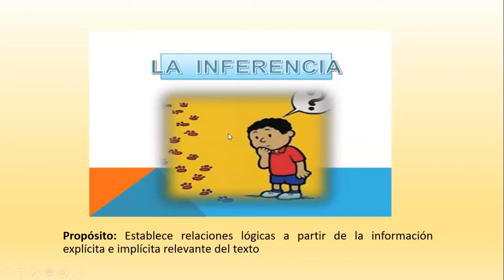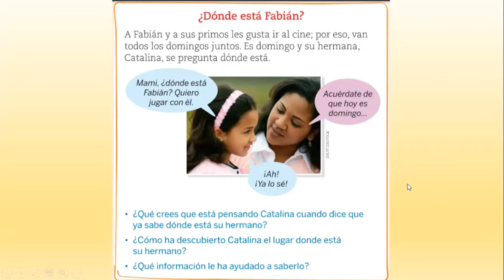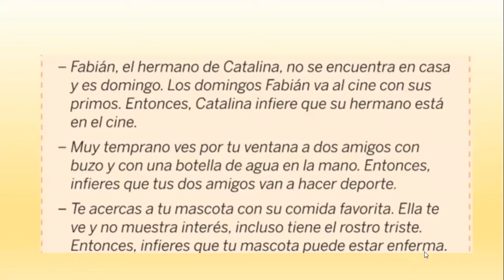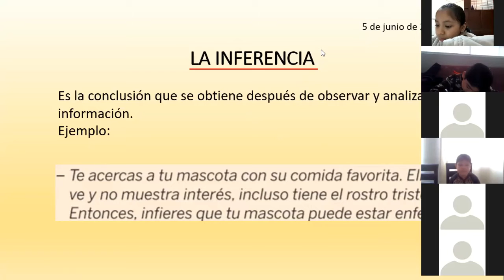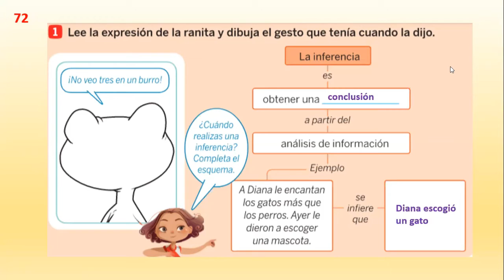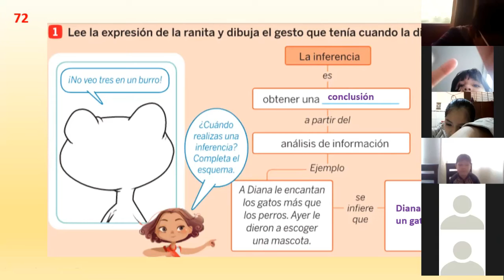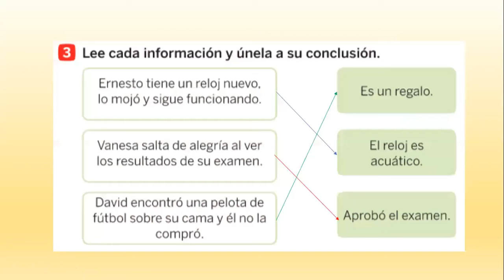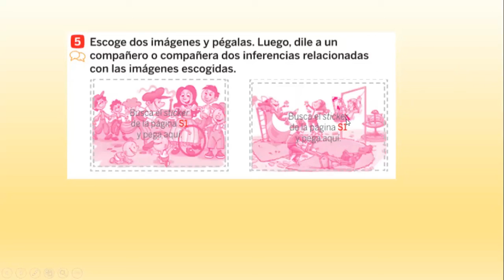LA INFERENCIA - RAZ. VERBAL - 3º PRIMARIA